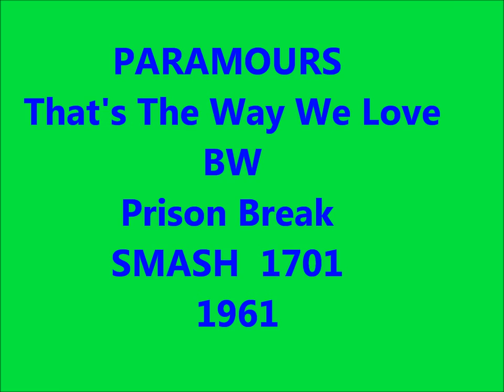PARAMOURS - That's The Way We Love / Prison Break -SMASH 1701 - 1961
PRE RIGHTEOUS BROTHERS - DOOWOP - VOCAL GROUP HARMONY